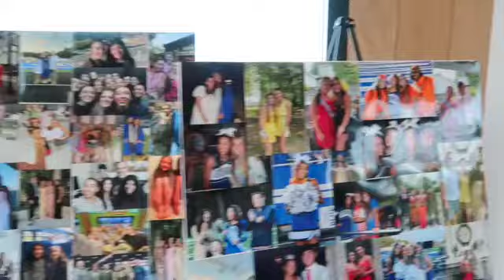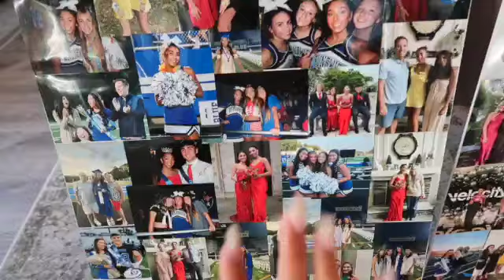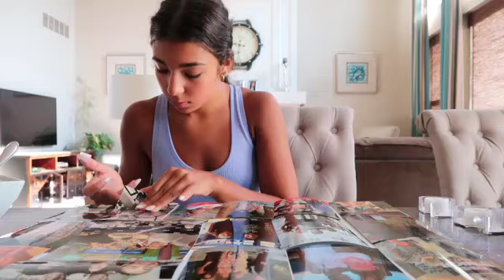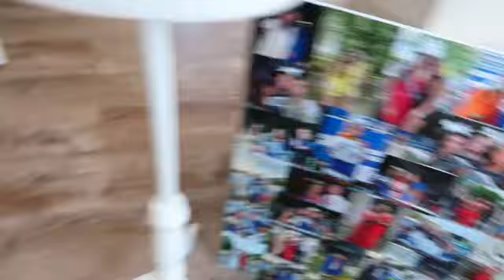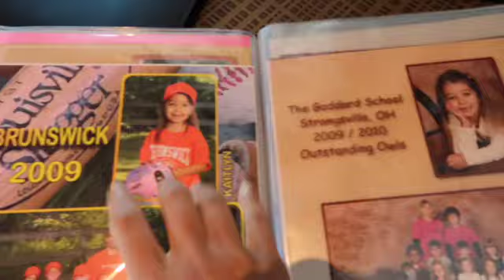My graduation party vlog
My grad party vlog!! I graduated high school back in May, so we were able to celebrate after traveling for the whole month of July. In my opinion, the party was perfect, the venue was beautiful, and I am extremely grateful that I was able to celebrate with my friends and family. This video is a day in my life celebrating my graduation! Cannot wait for the next chapter...

Let's keep this channel growing! It helps me so much and I really appreciate it.